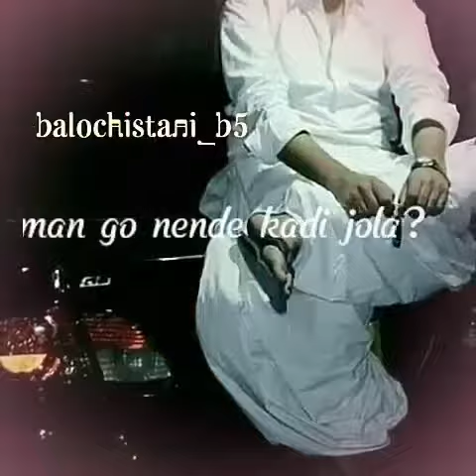Balochi statua and urdu status and funy(58)